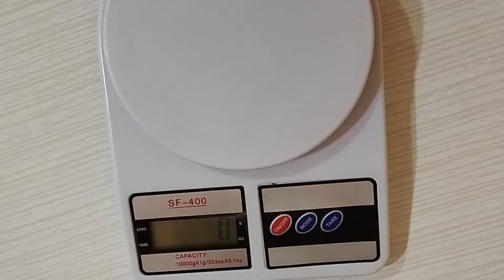جيبسي أفضل كيكة اقتصادية/Gypsy is the best economic cake/Gypsy est le meilleur gâteau économique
كيكة جيبسي كيكة غامقة جدا و هشة لها طعم مختلف لا يمكن وصفه لابد من اتباع كل الخطواط لنجاح الكيكة.
من أحب الأطعمة للكبار والصغار هي الشوكولاتة بجميع أنواعها
فالشوكولاته تجمع بين الطعم اللذيذ وتحسن المزاج، لذلك يعشقها الكثير لأنها تحسن المزاج وتعدل مستوى تدفق الهرمونات بشكل طبيعي جدا في الجسم
و كيكة جيبسي غنية بالكاكاو المر و الشكولاطة الداكنة و الكريمة ما يعطيها طعما معتدلا لذيذ ما يجعلها تحصل على أعلى تقييم ومن هنا فإننا نقدم أفضل كيك لمحبي الشكولاطة و الطعم المعتدل.
Gypsy cake is a very dark and fragile cake that has an indescribable different taste. All steps must be followed for the success of the cake.
One of the most loved foods for adults and children is chocolate of all kinds
Chocolate combines delicious taste and improves mood, so many love it because it improves mood and adjusts the level of hormones flow very naturally in the body.
And the Gypsy cake is rich in bitter cocoa, dark chocolate and cream, which gives it a delicious moderate taste, which makes it get the highest rating, and from here we offer the best cake for chocolate lovers and moderate taste.
Le Gypsy Cake est un gâteau très sombre et fragile qui a un goût différent indescriptible.Toutes les étapes doivent être suivies pour la réussite du gâteau.
L'un des aliments les plus appréciés des adultes et des enfants est le chocolat de toutes sortes
Le chocolat combine un goût délicieux et améliore l'humeur, tant de gens l'adorent car il améliore l'humeur et ajuste le niveau d'hormones qui circulent très naturellement dans le corps.
Et le gâteau Gypsy est riche en cacao amer, chocolat noir et crème, ce qui lui donne un délicieux goût modéré, ce qui lui vaut d'obtenir la meilleure note, et à partir de là, nous proposons le meilleur gâteau pour les amateurs de chocolat et de goût modéré.
كيكة اقتصادية ذوقيني طبخة My tastes are cooked
كيكة اقتصادية و سهلة ذوقيني طبخة My tastes are cooked
كيكة اقتصادية بدون بيض ذوقيني طبخة My tastes are cooked
كيكة اقتصادية بيضة واحدة ذوقيني طبخة My tastes are cooked
كيكة اقتصادية بدون حليب ذوقيني طبخة My tastes are cooked
كيكة اقتصادية بالشكولا ذوقيني طبخة My tastes are cooked
كيكة اقتصادية بحجم عائلي ذوقيني طبخة My tastes are cooked
كيكة اقتصادية اية حبيب ذوقيني طبخة My tastes are cooked
fastest and economical cake using only one egg ذوقيني طبخة My tastes are cooked
economical cake ذوقيني طبخة My tastes are cooked
best cake recipes ذوقيني طبخة My tastes are cooked
best cakes in the world ذوقيني طبخة My tastes are cooked
gâteau économique oum walid ذوقيني طبخة My tastes are cooked
gâteau economique et rapide ذوقيني طبخة My tastes are cooked
gateau economique et facile ذوقيني طبخة My tastes are cooked
экономный торт рецепт ذوقيني طبخة My tastes are cooked
торт экономный и вкусный ذوقيني طبخة My tastes are cooked
经济蛋糕 ذوقيني طبخة My tastes are cooked
경제적인 케이크 ذوقيني طبخة My tastes are cooked
torta facil y economica ذوقيني طبخة My tastes are cooked
torta economica con solo 2 uova ذوقيني طبخة My tastes are cooked
torta negra navideña facil y economica ذوقيني طبخة My tastes are cooked
ekonomik pasta tarifleri ذوقيني طبخة My tastes are cooked
كيك-جيبسي-الدايت-طعم-غني
ذوقيني-طبخة-كيك-شكولاطة-طراوة-لذة
كيك-بصوص-رائع-مراحل-سهلة
Gypsy-cake-diet-taste-rich
Thouqini-cook-cake-chocolate-freshness-deliciousness
Cake-sous-wonderful-stages-easy
Gypsy-cake-diet-goût-riche
Thouqini-cuisinier-gâteau-chocolat-fraîcheur-delicieuse
Gâteau-sous-merveilleux-étapes-faciles